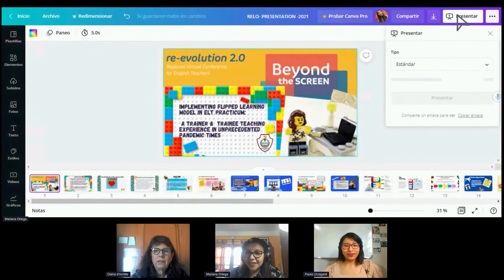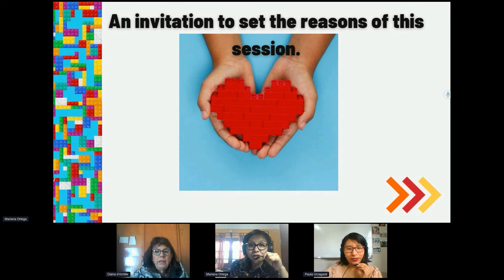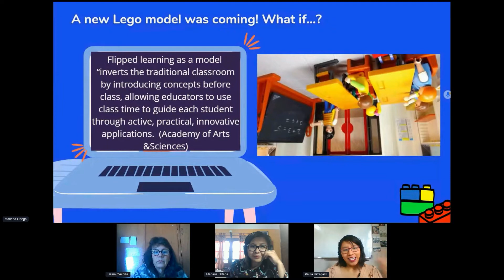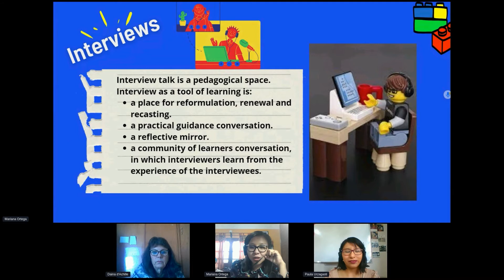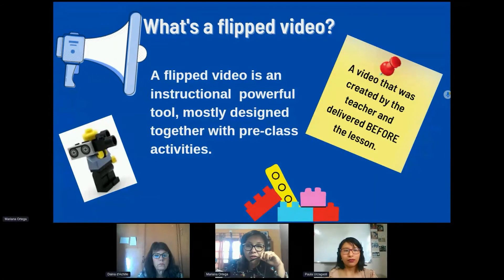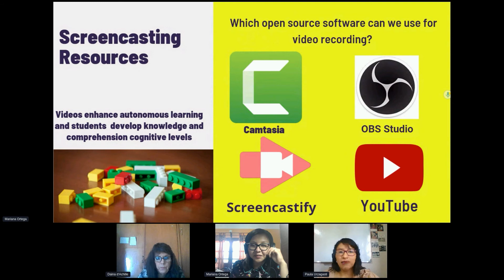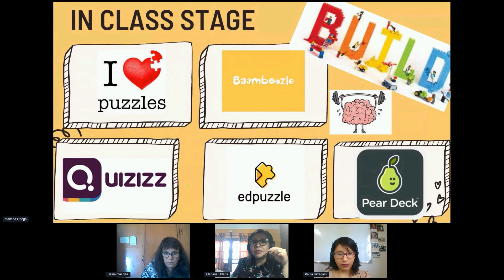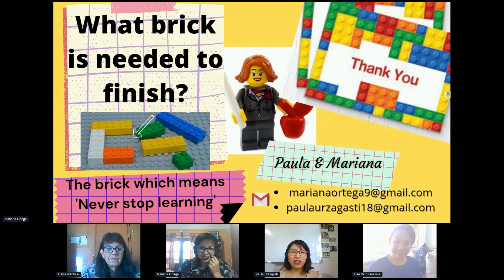Implementing a Flipped Learning Model in ELT Remote Practicum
Mariana Ortega & Paula Arantxa Urzagasti | Implementing a Flipped Learning Model in ELT Remote Practicum

This presentation will address pedagogical processes made to support ELT Remote Practicum course in 2020. How would student -teachers learn how to teach in distance learning? Which approach should be implemented to make them develop digital and teaching skills? These questions arose when designing a training development plan.

This workshop was originally presented at Re-Evolution 2.0, an international virtual conference for English language educators.

Re-Evolution 2.0 was a project of the Regional English Language Office at the U.S. Embassy, Lima.